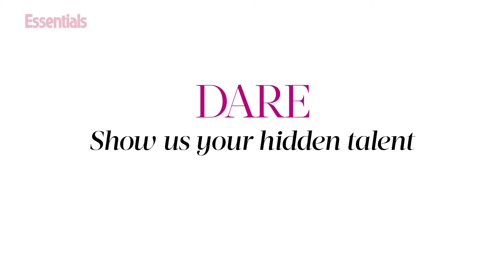Martine McCutcheon's AMAZING Truth or Dare!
Former EastEnders star, Martine McCutcheon plays Essentials magazine's game of truth or dare on her cover shoot and answers the tough question: Ross Kemp, Hugh Grant and Jeremy Clarkson... snog, marry, avoid?